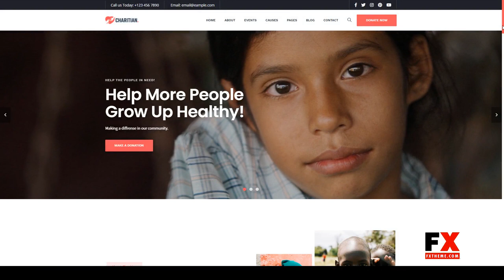Charitian - NonProfit Charity HTML Template fundraising crowdfunding Haruka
Columns 4+

 Documentation Unrated

 Layout Responsive